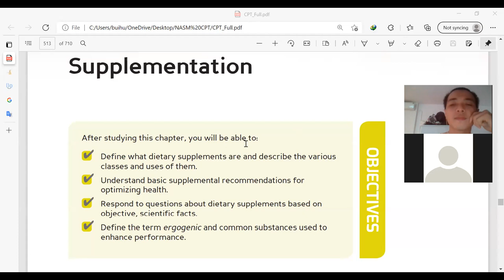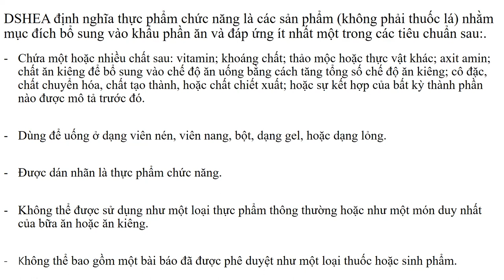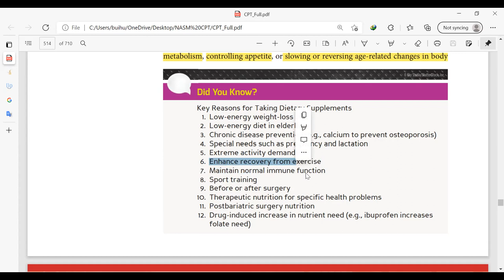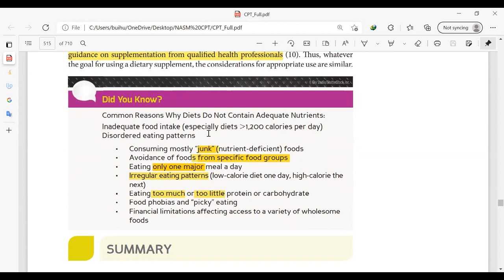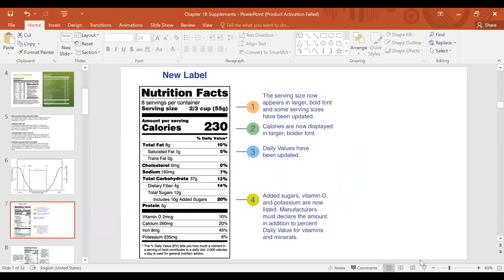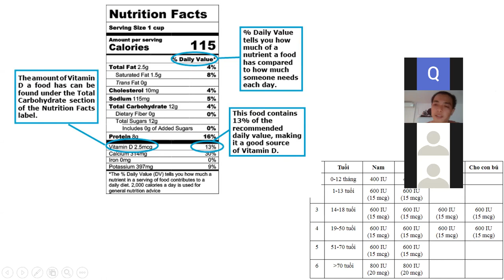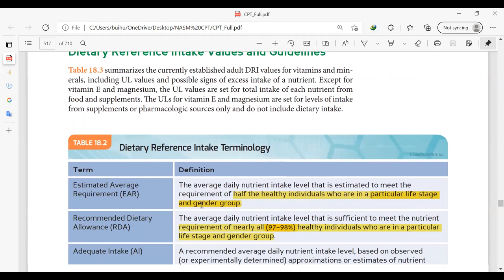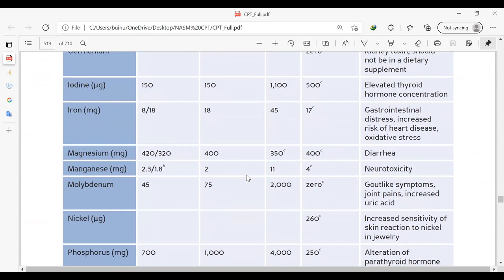Ngày học online 26 video 1 NASM CPT Supplements